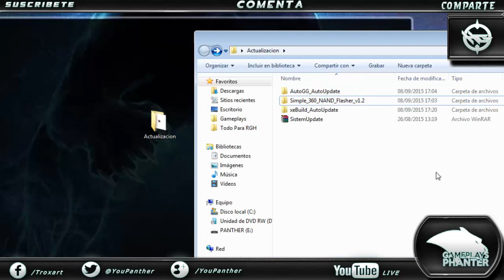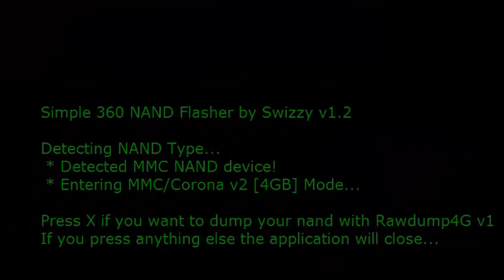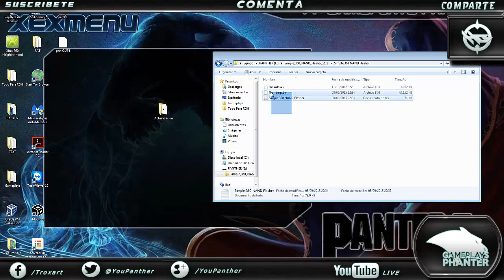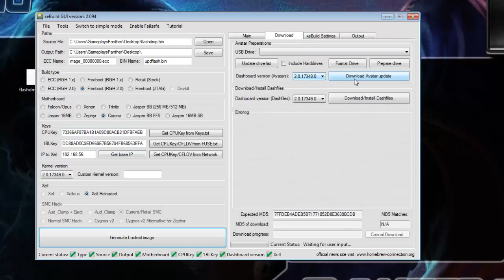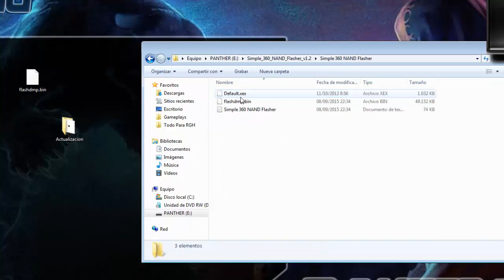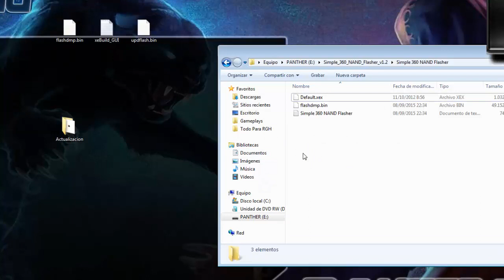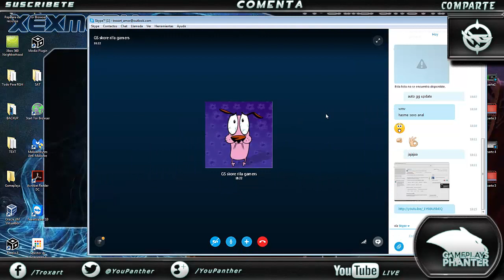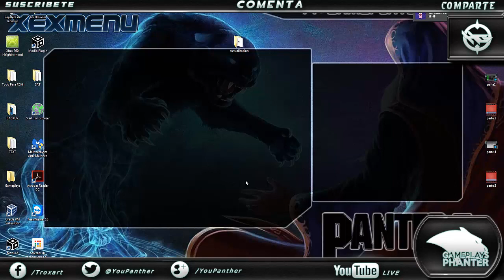Actualizar Consola RGH a 17349 Desde USB 2015-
canal de jason y su ultimo video subido hasta ahora!